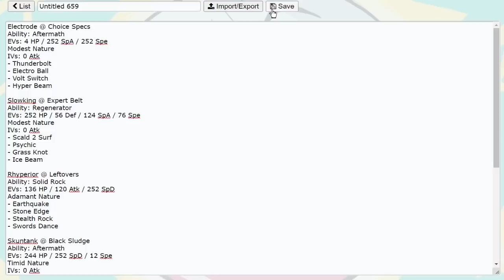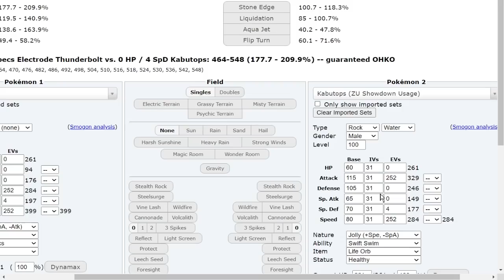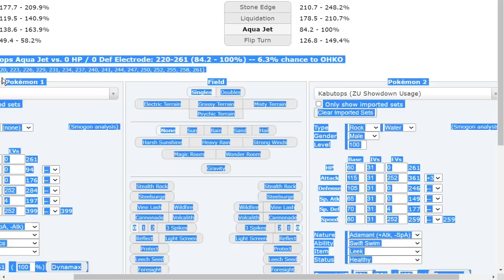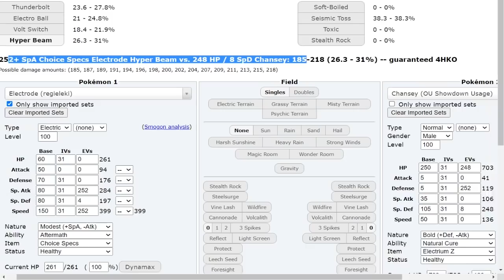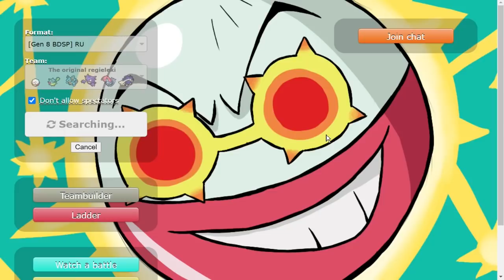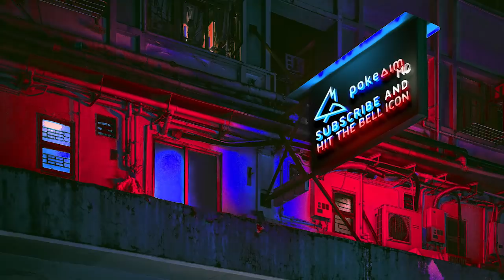CHOICE SPECS ELECTRODE, THE NEW REGIELEKI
This might not be Sword and Shield but Choice Specs Electrode reminds me a lot of Regieleki in Pokemon Brilliant Diamond and Shining Pearl. Just slower, weaker, no rapid spin and aftermath! That last one was a good one! Hope you guys enjoy this BDSP RU Pokemon Showdown live with Electrode!

asfgerthrrth Enjoy!